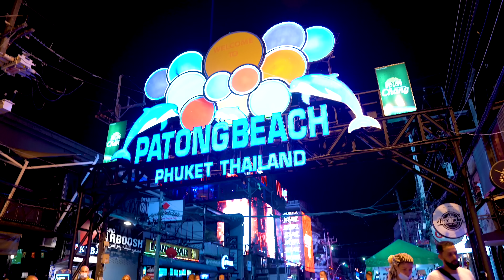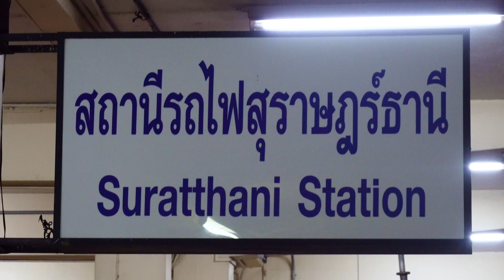تایلند قسمت چهارم - جزیره پی پ - ۱ / Thailand (4) - Ko Phi Phi -1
M O S A F E R -
تایلند قسمت چهارم - جزیره پی پی - ۱
Thailand (4) - Ko Phi Phi -1 - Episode no. 251